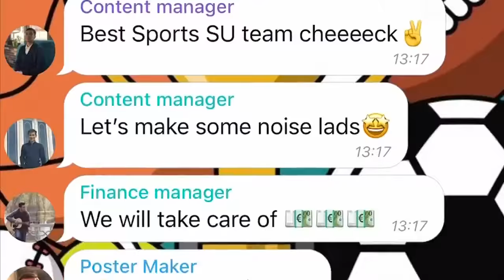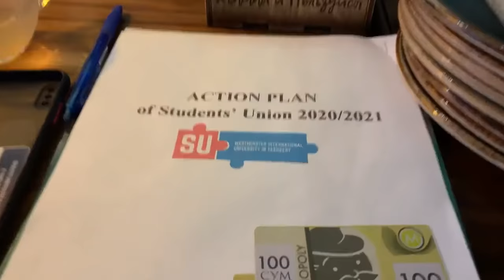WIUT SU SPORTS TEAM 20/21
As it is widely known, we are facing unprecedented world health crisis these days. Unfortunately, there is a scarcity of opportunities with respect to big gatherings for the sport events!

On another note, we are here to claim that it is possible to interact with each other both virtually and lively! Everything that we ask from you is to wait and believe in us. From our side, we promise that we will maintain healthy lifestyle for all WIUT students with the help of sport-related events, competitions and championships. Step forward with us🙏

Enjoy the video about our team😉

Yours faithfully,
SU Sport Events Executive Team😊